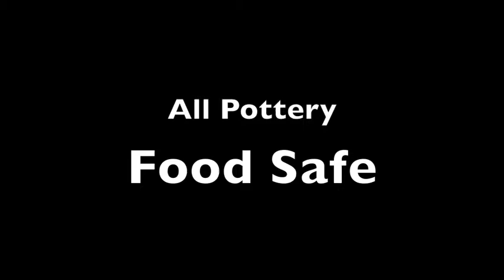Rich Sim Pottery Sale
Pottery Sale April 26 & 27
11am to 5pm
All Pottery is Stoneware and Food Safe
42729 20th St West, Lancaster, Ca, 93534 (Ave L & 20th St West)